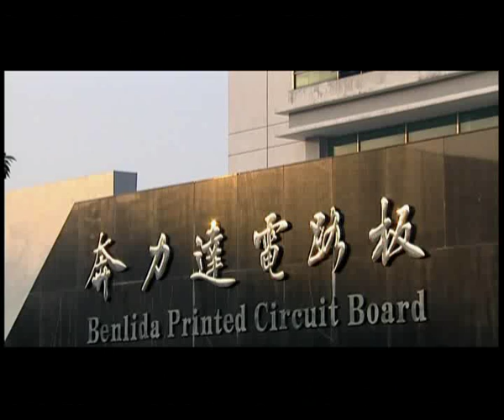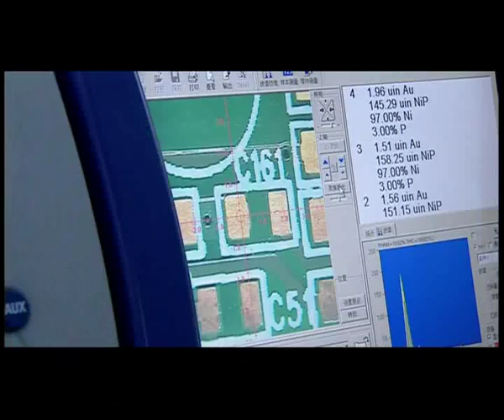DALIAN BLD ELECTRONIC PCB FACTORY VIDEO